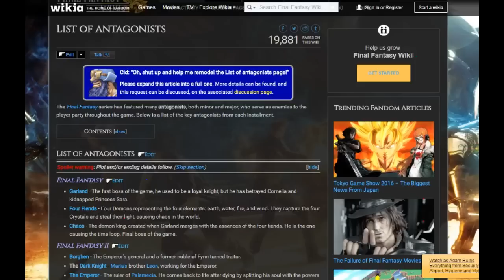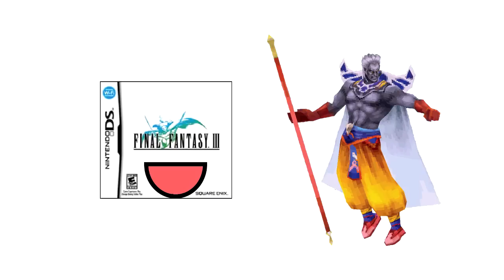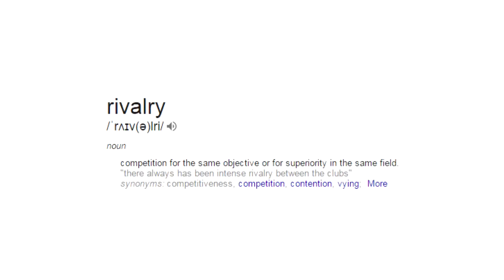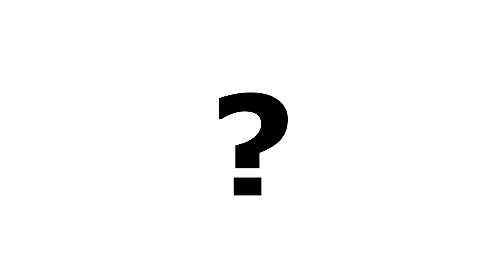7 Antagonists We Need In Dissidia Arcade (Main Series!)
This video is all about Dissidia: Final Fantasy Arcade, specifically antagonists that we want to see added in future updates! There's quite a few in the video, so be sure to check out the whole thing. There's a few fun facts and sass thrown in too for good measure. :)

dissidia final fantasy arcade,
dissidia xande,
dissidia seymour guado,
dissidia cid raines,
dissidia seifer almasy,
dissidia hojo,
dissidia dr cid,
dissidia beatrix,
dissidia seymour,
dissidia professor hojo,
dissidia seifer,
dissidia cid final fantasy 13,
dissidia cid final fantasy 12,
dissidia final fantasy,
dissidia duodecim,
dissidia arcade trailers,
dissidia arcade characters,
dissidia ace,
dissidia ace trailer,
dissidia ramza,
dissidia yshtola